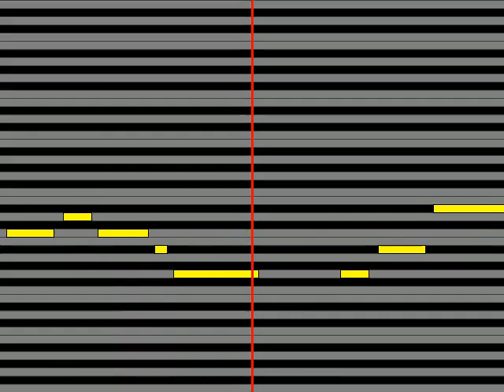【ガイドメロディ】 レピッシュ ワダツミの木